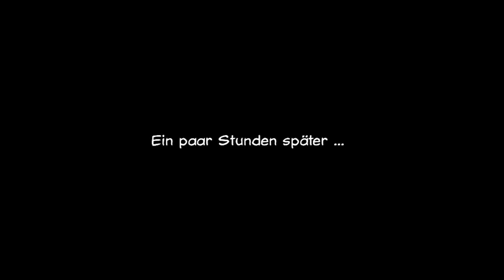Baphomets Fluch 2 #3: Bei Onke Pablo zu Besuch ►Let's play Baphomets Fluch 2 Remastered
Endlich haben wir eine Vermutung wo sich Nicole befinden könnte. Also warten wir gar nicht lange und reisen nach Marseille. Der Stadt der Liebe und des Gestanks. Ist nun mal eine Hafenstadt. Aber uns wird nichts aufhalten. Nico wir kommen um dich zu retten.